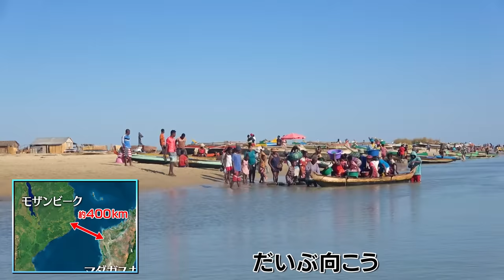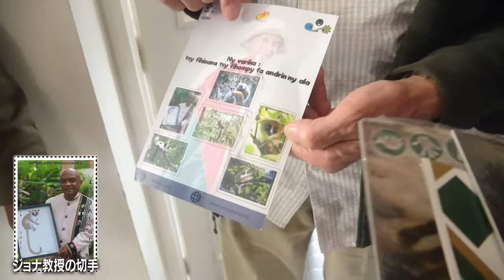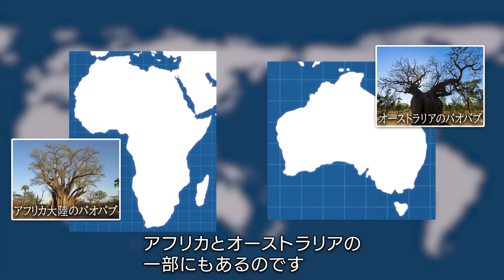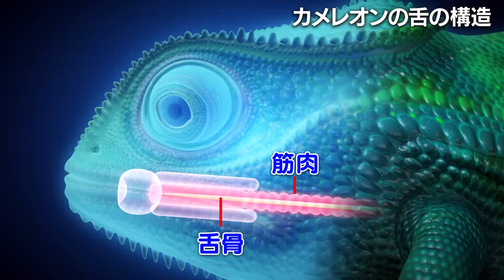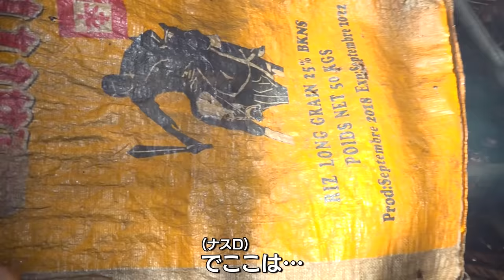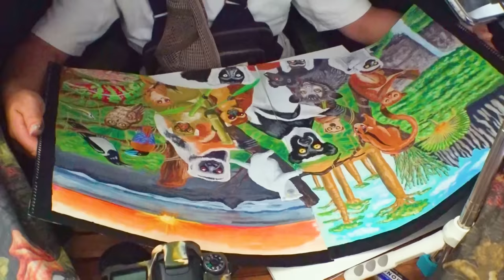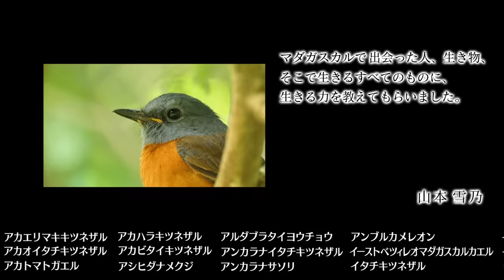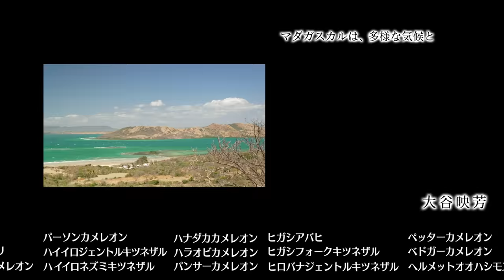地球最後の秘境マダガスカル 珍獣・奇獣求め島一周6000kmの旅Director’s Cut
YouTube版SP動画！
地球最後の秘境マダガスカル
珍獣・奇獣求め島一周6000kmの旅
地上波放送より約1時間長い、
Director’s Cutを配信致します。

※ナスD大冒険TVは
地上波テレビ朝日系列
毎週金曜深夜0:50〜1:20放送中！

【KFB】福島放送 毎週金曜深夜0:50〜
【UX】UX新潟テレビ21 毎週水曜深夜0:50〜
【IAT】岩手朝日テレビ 毎週火曜深夜0:50〜
【AAB】秋田朝日放送 毎週金曜深夜0:50〜
【HOME】広島ホームテレビ 毎週日曜深夜0:30〜
【eat】愛媛朝日テレビ 毎週火曜深夜1:20〜
【KSB】瀬戸内海放送 毎週月曜深夜0:20〜
【KKB】鹿児島放送 毎週月曜深夜0:50〜
【KBC】九州朝日放送 毎週日曜深夜0:25〜
【SATV】静岡朝日テレビ 毎週金曜深夜1:45〜
【OAB】大分朝日放送 毎週火曜深夜0:45〜
【QAB】琉球朝日放送 毎週日曜午後2:50〜
【yab】山口朝日放送 毎週金曜深夜1:15〜

こちらも併せてよろしくお願い致します。

■1人ぼっちの無人島で2泊3日0円生活

■天空のヒマラヤ部族 決死の密着取材150日間

■南米アマゾン 戦闘部族vs観光部族編